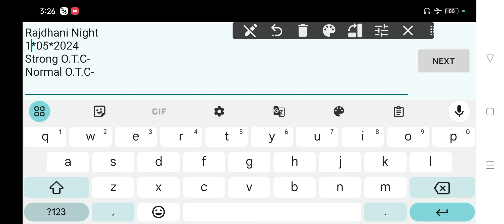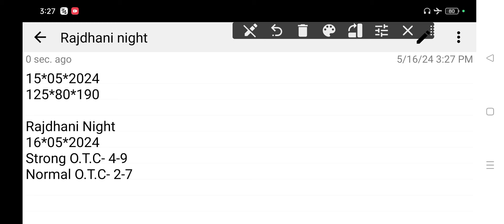𝐑𝐚𝐣𝐝𝐡𝐚𝐧𝐢 𝐍𝐢𝐠𝐡𝐭 𝐓𝐨𝐝𝐚𝐲 16-05-2024 | 𝐑𝐚𝐣𝐝𝐡𝐚𝐧𝐢 𝐍𝐢𝐠𝐡𝐭 𝐓𝐨𝐝𝐚𝐲 𝐒𝐢𝐧𝐠𝐥𝐞 𝐉𝐨𝐝𝐢 𝐓𝐫𝐢𝐜𝐤 | 𝐑𝐚𝐣𝐝𝐡𝐚𝐧𝐢 𝐍𝐢𝐠𝐡𝐭 𝐌𝐚𝐭𝐤𝐚